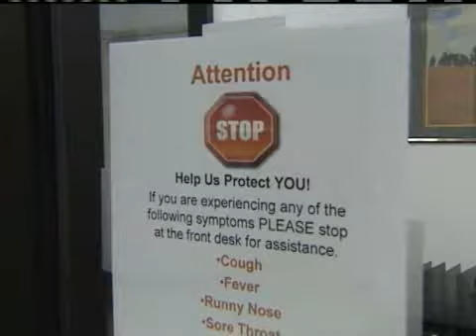Flu Shot Clinics Announced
Flu shots are now available to local residents.